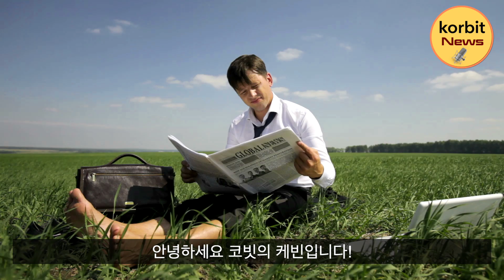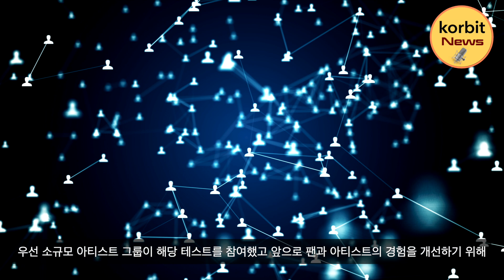테라 부활 프로젝트 발표?! Spotify, NFT 시장 진출! 샘 뱅크먼! 비트코인의 미래는 없다? | korbit news #109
📺 korbit news 📺

🔹 korbit news

테라 부활 프로젝트 발표?!

Spotify, NFT 시장 진출!

샘 뱅크먼! 비트코인의 미래는 없다?

※ 유의사항